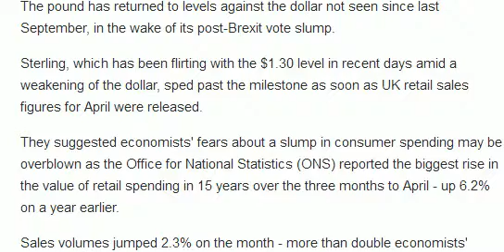Sterling above $1.30 as retail sales net Easter boost